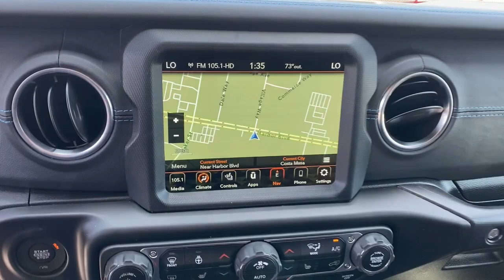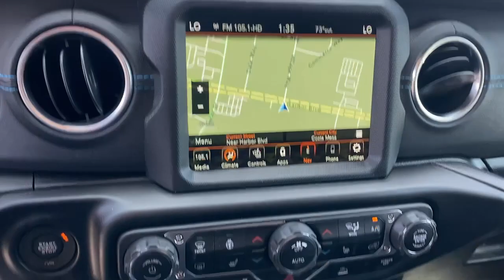2022 Jeep Wrangler_4xe Costa Mesa, Huntington Beach, Irvine, San Clemente, Anaheim, CA NW153387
2022 Jeep Wrangler_4xe
2022 Jeep Wrangler_4xe Unlimited Rubicon 4x4 - Stock#: NW153387 - VIN#: 1C4JJXR64NW153387

Heated Seats Navigation Satellite Radio Premium Sound System Back-Up Camera 4x4 Aluminum Wheels Trailer Hitch BODY COLOR 3-PIECE HARD TOP ENGINE: 2.0L I4 DOHC DI TURBO PHEV. Unlimited Rubicon trim Firecracker Red C/C exterior. KEY FEATURES INCLUDE: Navigation 4x4 Back-Up Camera Premium Sound System Satellite Radio OPTION PACKAGES: BODY COLOR 3-PIECE HARD TOP Freedom Panel Storage Bag Rear Window Defroster Rear Window Wiper/Washer COLD WEATHER GROUP Heated Steering Wheel Remote Start System Heated Front Seats TRAILER TOW & HD ELECTRICAL GROUP Class II Receiver Hitch 700 Amp Maintenance Free Battery 7 & 4 Pin Wiring Harness Auxiliary Switches TRANSMISSION: 8-SPEED AUTO 8P75PH PHEV (STD) ENGINE: 2.0L I4 DOHC DI TURBO PHEV (STD). Please confirm the accuracy of the included equipment by calling us prior to purchase.